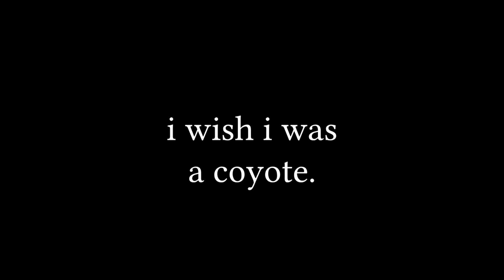I Wish I Was A Coyote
"...Watch and I will paint images in the very air" says the old man.
"Then continue without haste" is the reply.
-Hodgemanson 18944